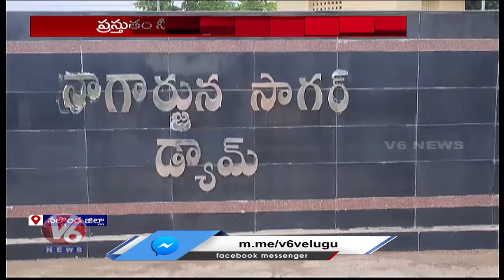Huge Water Inflow To Nagarjuna Sagar Project | V6 News